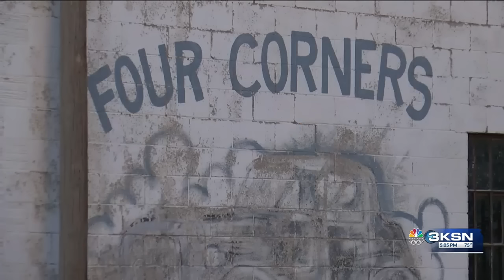Affidavits detail alleged plot targeting 2 Kansas women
Four affidavits made public on Monday show how investigators pieced together evidence in the case of two missing Kansas women. A judge had originally sealed the court documents but allowed access Monday morning